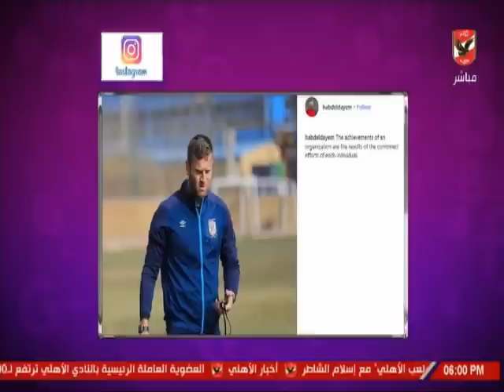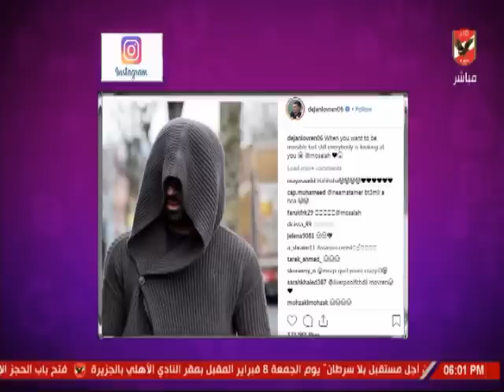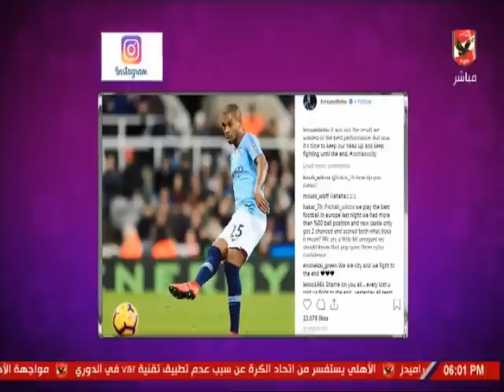شيما صابر وجولة حول السوشيال ميديا الاهلاوية والعالمية